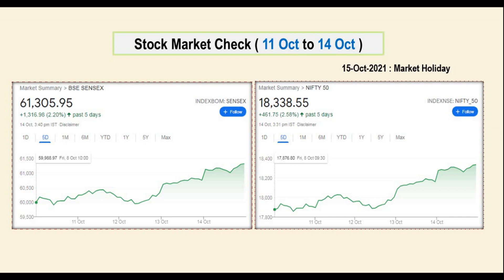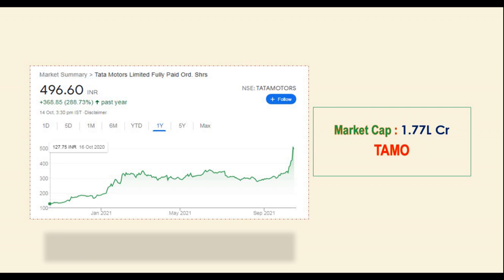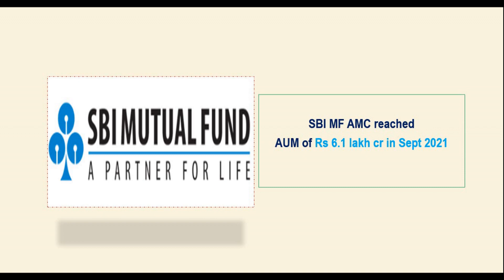Finance Market முக்கியமான செய்திகள் | Vaamoney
உங்கள் முதலீடுகளை Zerodha (App or website) மூலம் தொடங்க